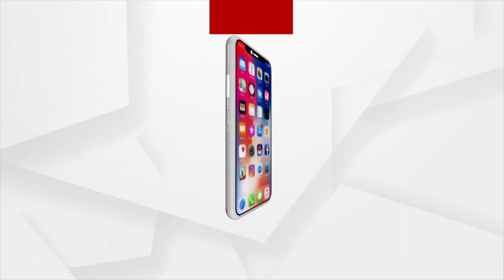ରିଲିଫ ବାଣ୍ଟିବାକୁ ଯାଇ ଫସିଲେ ସ୍ବେଛାସେବୀ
ରିଲିଫ ବାଣ୍ଟିବାକୁ ଯାଇ ଫସିଲେ ସ୍ଵେଚ୍ଛାସେବୀ। ଖୋର୍ଦ୍ଧା ଜିଲ୍ଲା ଶରଧାପୁର ପଞ୍ଚାୟତ ବ୍ରଜମୋହନପୁରରେ ଫସିଛନ୍ତି ସ୍ଵେଚ୍ଛାସେବୀ। ରାଜୁଆ ନଦୀରେ ବନ୍ୟା ଆସିବା ପରେ ଜଳବନ୍ଦୀ ଗ୍ରାମବାସୀଙ୍କୁ ରିଲିଫ ଦେବା ପାଇଁ ପହଞ୍ଚଥିଲେ ସ୍ଵେଚ୍ଛାସେବୀ।  ଡ଼ଙ୍ଗା ବୁଡିଯିବାରୁ ଛାତ ଉପରେ ଆଶ୍ରୟ ନେଇଛନ୍ତି ସ୍ଵେଚ୍ଛାସେବୀ।